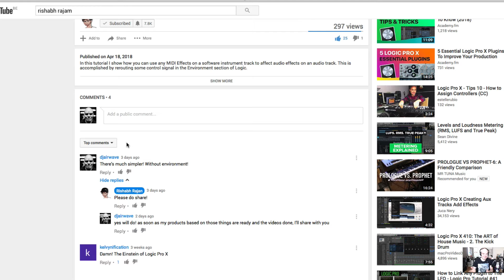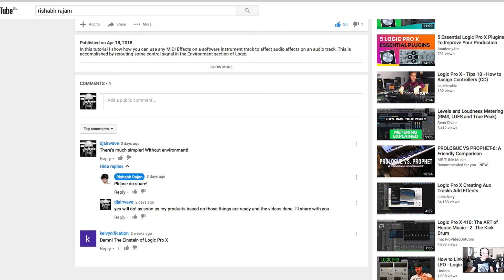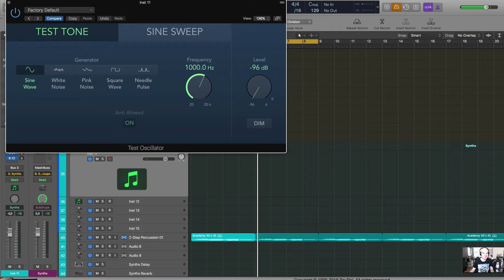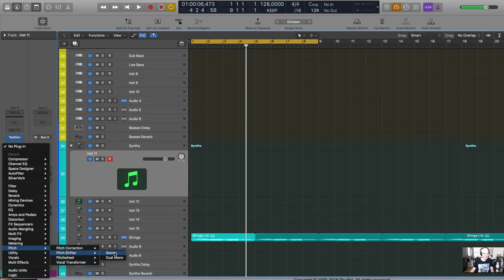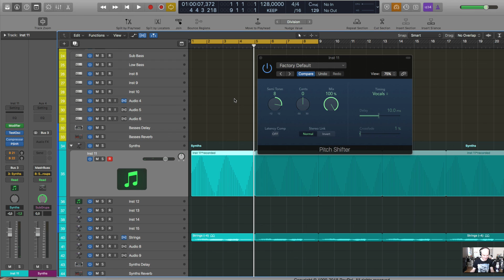Logic Pro's Midi FX to Audio tracks and their plugins: the simplest way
Rishab Rajan's trick in this video is cool and very well documented, and for all of you just wanting to use their favorite plugins automated by Midi effects on their Logic audio tracks, here's the quickest way to do so.